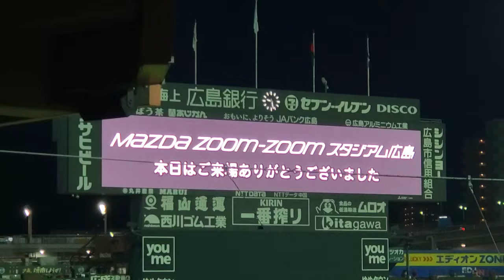20240517【帰り】試合後のﾏﾂﾀﾞｽﾀｼﾞｱﾑ、ﾌﾟﾛﾑﾅｰﾄﾞを下って退場する ﾒｲﾝｹﾞｰﾄ付近 @MAZDA Zoom-Zoom ｽﾀｼﾞｱﾑ広島